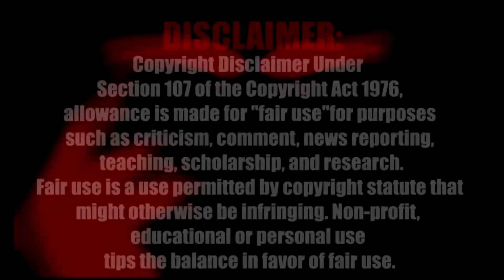7 χειρότερες περιπτώσεις που έχουν συναντήσει ψυχολόγοι. #2